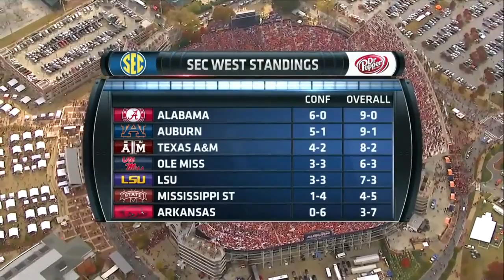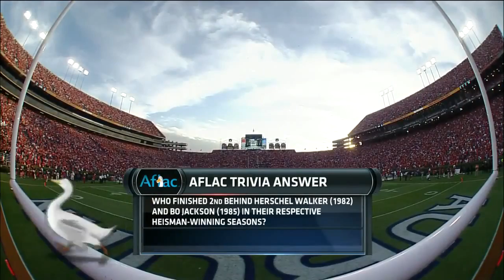#7 Auburn vs #25 Georgia - 2013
#7 Auburn Tigers vs #25 Georgia Bulldogs at Jordan-Hare Stadium in Auburn, AL on November 16, 2013.